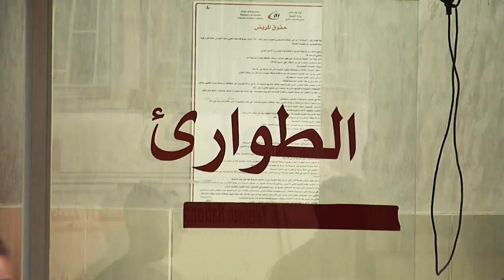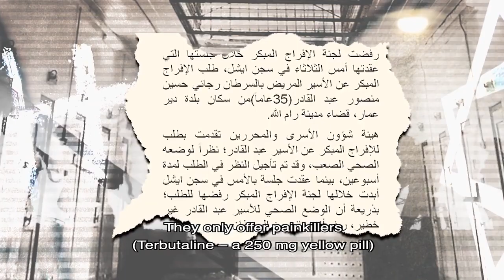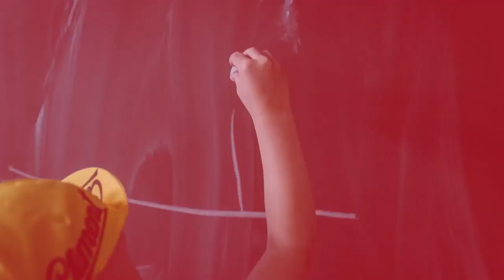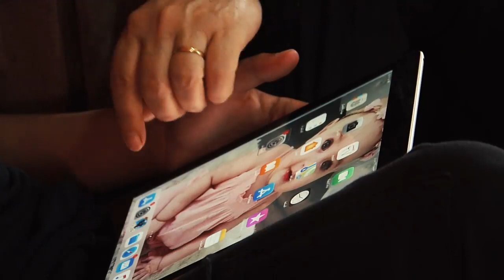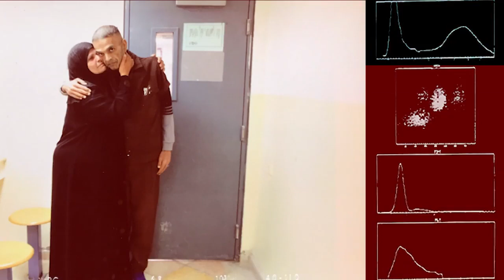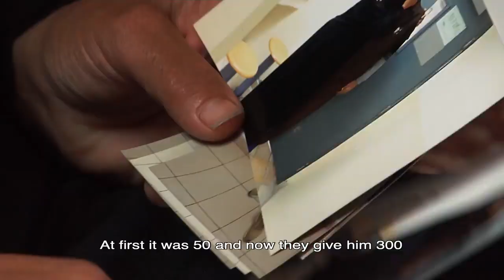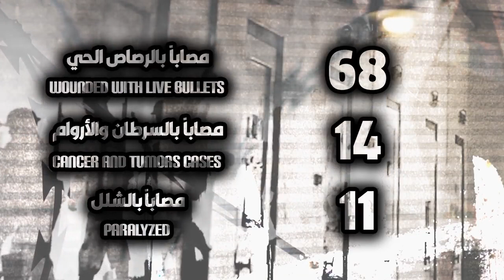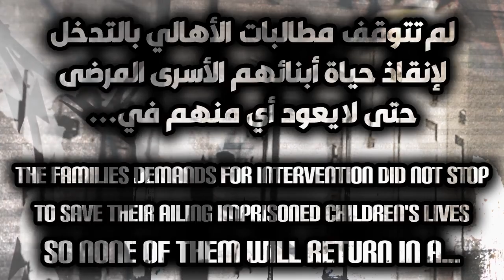Black Bag: The story of Palestinian political prisoners in Israeli jails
The film is produced by a Palestinian NGO, The Center for Defense of Liberties and Civil Rights "Hurryyat" and the Commission for Detainees and Ex-Detainees Affairs. This film highlights the issue of ailing prisoners' case in the Israeli occupation prisons. Palestinian prisoners, including women and children face brutal conditions in Israeli jails like sleep deprivation, torture and intimidation. More than 700 out of 5000 prisoners face severe health issues, with 297 critical cases.

(Coordination: Aasha Bani Odeh  | Directed by: Jehad Barakat, Rami Samara)